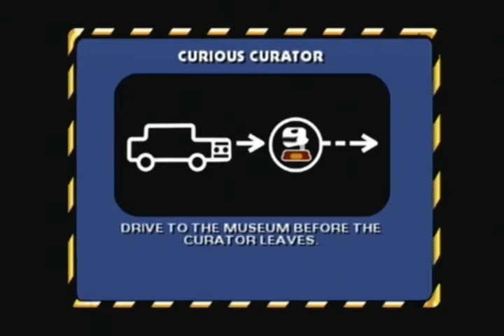The Simpsons: Hit and Run Playthrough Part 46 - L.5 - Curious Curator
so it was aliens the whole time! uh... what a surprise? i guess?